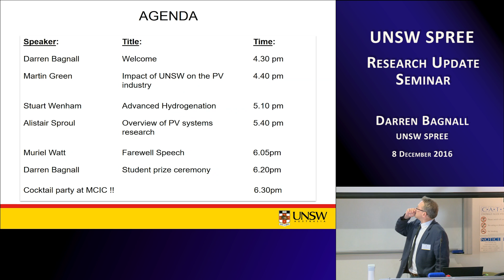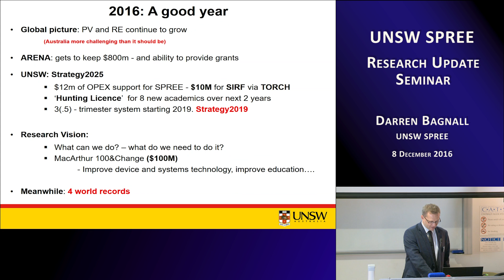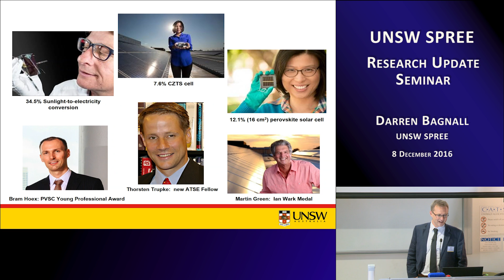UNSW SPREE 201612-08A Darren Bagnall - Research Update Seminar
Research Update Seminar
Darren Bagnall

Abstract:
Professor Darren Bagnall outlines UNSW SPREE's research achievements for 2016 and discuses SPREE's targets for research and funding, including the need for 8 more academics to be hired in 2017/2018.

Global picture: PV and RE continue to grow (Australia more challenging than it should be)

ARENA: gets to keep $800m - and ability to provide grants

UNSW: Strategy2025

$12m of OPEX support for SPREE - $10M for SIRF via TORCH

‘Hunting Licence’ for 8 new academics over next 2 years

3(.5) - trimester system starting 2019. Strategy2019

Research Vision: What can we do? – what do we need to do it? MacArthur 100&Change ($100M) - Improve device and systems technology, improve education….

4 new Photovoltaics world records were awarded to SPREE in 2016.

Brief Bio:
Professor Darren Bagnall joined UNSW in December 2013 as Head of the School of Photovoltaic and Renewable Energy Engineering (SPREE).

Prior to his appointment he was at the University of Southampton where he was Head of the Nano Group in the school of Electronics and Computer Science. His research has included pioneering work across a range of semiconductor devices, photonics and nanotechnologies. Including demonstration of the world’s first zinc oxide laser and the first planr chiral optical metamaterial.

He is a former Chair of the UK-Solar Energy Society, and has over 130 refereed journal papers.